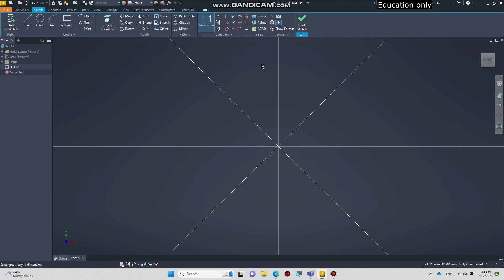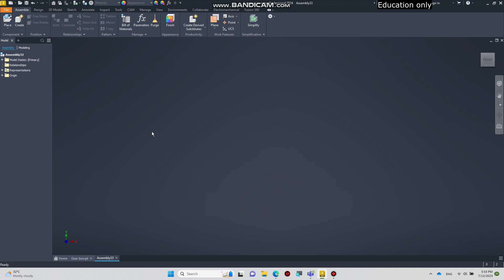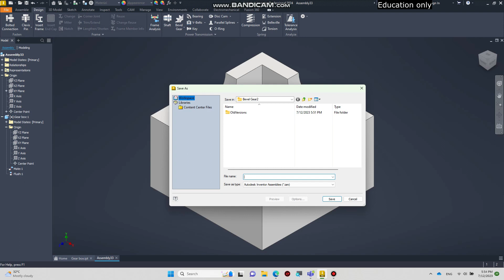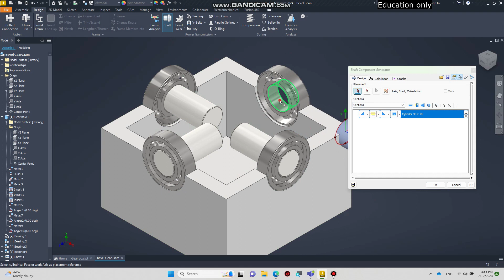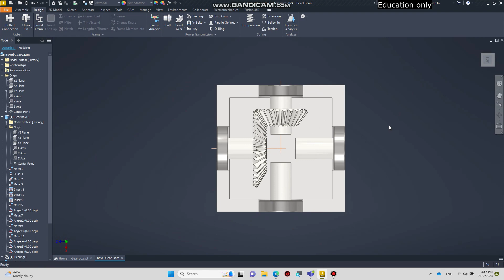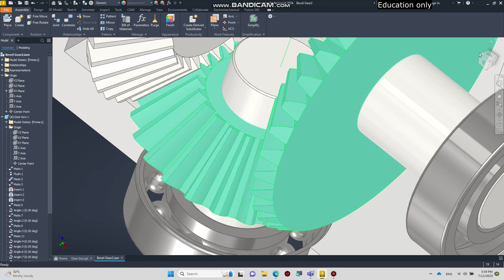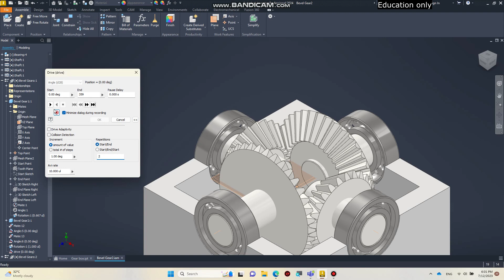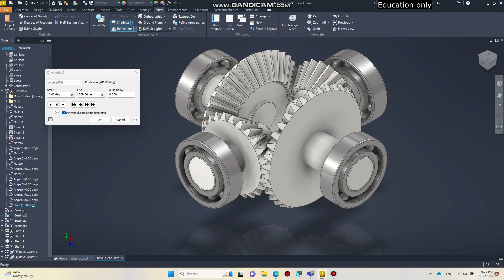Basic Bevel Gear design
for education about gear transmision